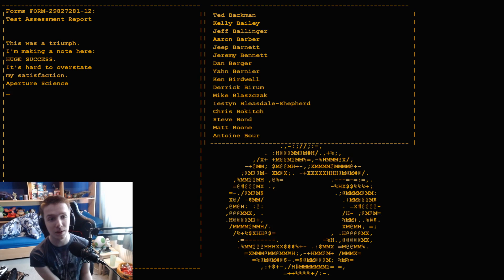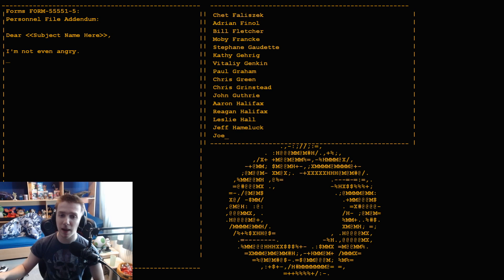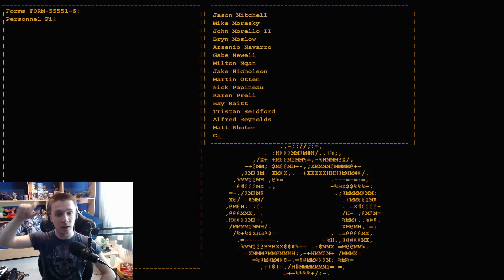CONFRONTING GLADOS / Portal 1 (Part 2/Finale)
Got a Fangame you would like me to play?